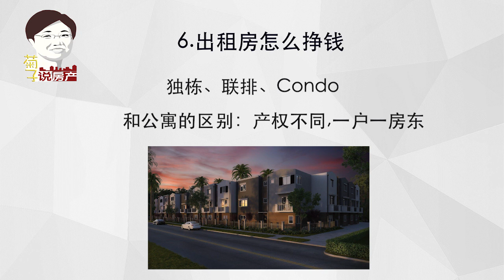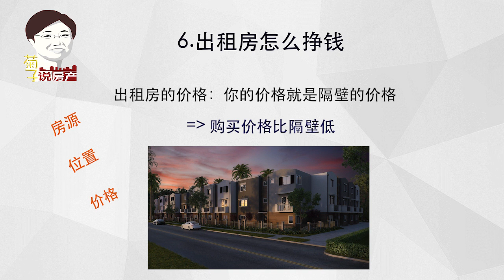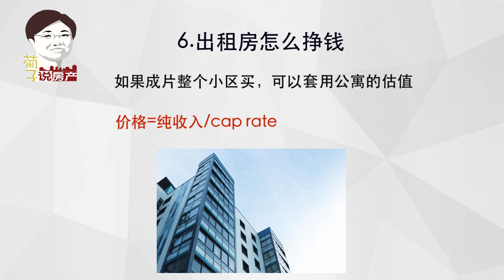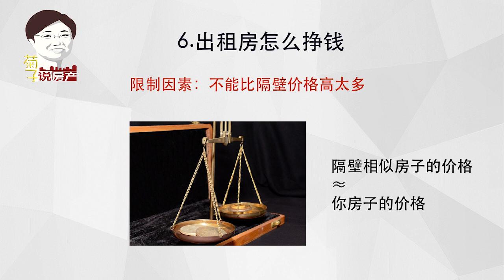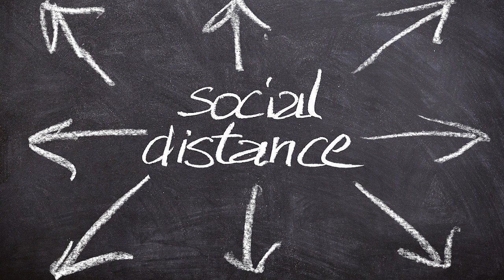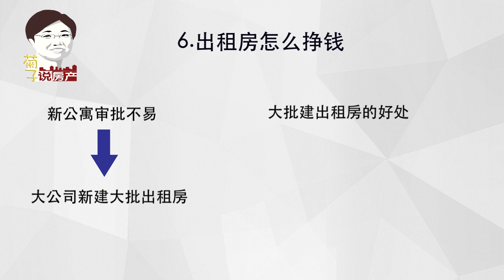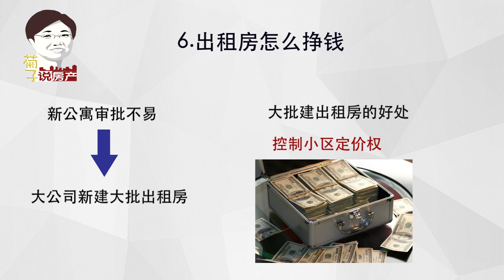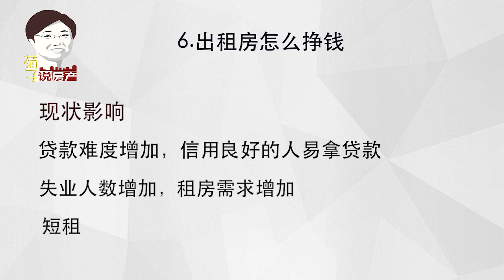疫情特辑（12）｜如何利用出租房转危为机｜美国亚特兰大房地产投资｜出租房投资管理｜房产投资新趋势｜房东指南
疫情之下，如何利用出租房化风险为机遇，实现投资上的逆风翻盘！
一切精彩内容，尽在本期菊子说房产！
菊子开启了收费会员服务，如果你想参加菊子每周六的zoom、咨询房产投资的问题等，欢迎点击视频下的JOIN 加入（手机端找不到，用电脑登录）

2.菊子个人网站：KellyInvestmentAcademy.com
3. 喜马拉雅频道：菊子说美国房产
4. 小红书菊子说房产账号：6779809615
5. 小红书EB5投资移民账号：CentryStone7

想问我房地产的问题或是了解我的私募项目，请先点击下面链接填表，我助理会加你入菊子说房产微信群：

有兴趣进我抱团养老群的朋友，请加助理微信CentryStone7, 注明抱团养老，她会拉你入群； 也有Savannah 买房群，加助理微信，请注明：买房。
观看菊子今日视频的完整文字稿，请去个人网站观看：kellyinvestmentacademy.com
这是我的房产投资经验分享频道。我在2009年以小白零基础入行房地产行业，从做独栋楼到Flip，再到购买商业地产。分享我的经验，涉猎题材包括美国投资、亚特兰大周边行情、被动收入、最新策略、个人信息、经验分享、项目实战、土地投资实情等。 菊子说房产， 让你投资不再难！ 免版税！我分享的任何信息或是建议对你不构成投资建议，据此操作，风险自担！
菊子创办的非盈利机构【真爱力量】在Amazon慈善平台建立了公益账号，请大家通过 smile.amazon.com 买商品，这样对您不会额外产生费用，但是真爱力量会收到Amazon 捐赠的善款。进入smile.amazon.com后，请在添加您支持的非盈利机构名字中 输入True Love for Special Need Families Inc， 这是真爱力量的公司名称。真爱力量以及微笑购物详情请点击下面的链接了解：